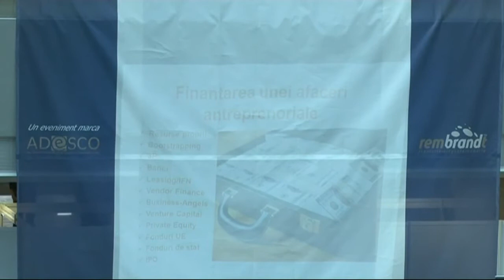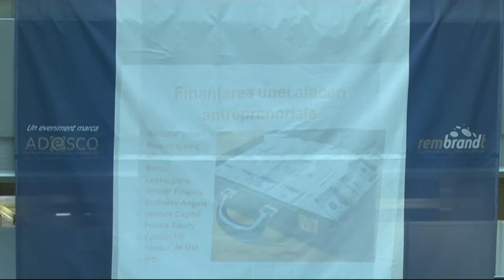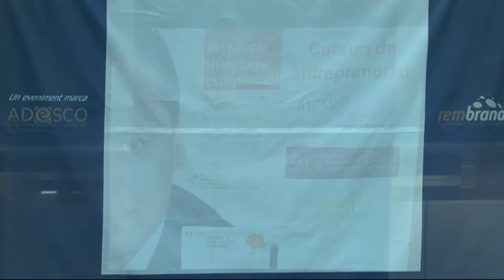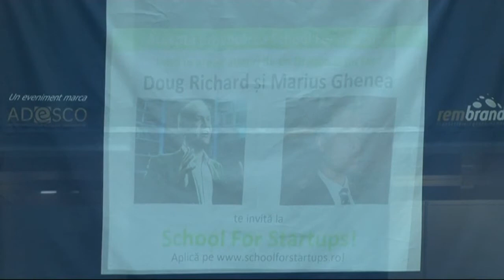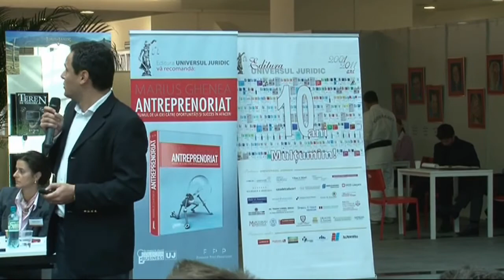Marius Ghenea la Brasov Business Days 2011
Video preluat de pe Business Days, 2011